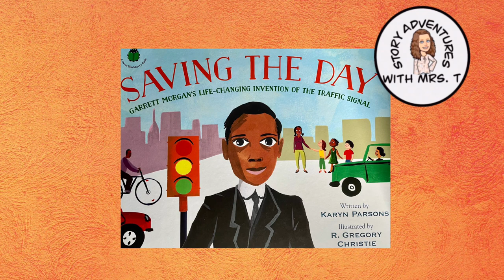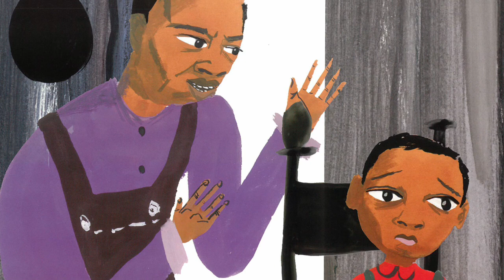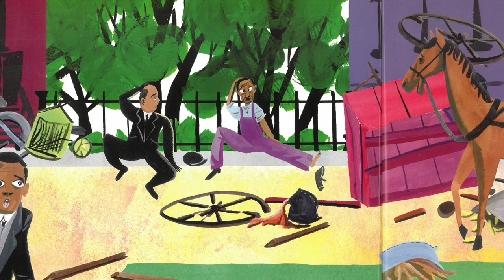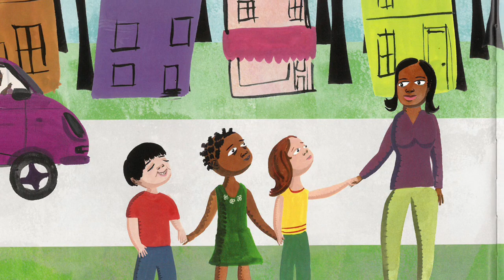Saving the Day: Garrett Morgan’s Life-Changing Invention of the Traffic Light read aloud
Saving the Day: Garrett Morgan’s Life-Changing Invention of the Traffic Light
Soundtrack: Starlight by Rob Simonsen and Judson Crane